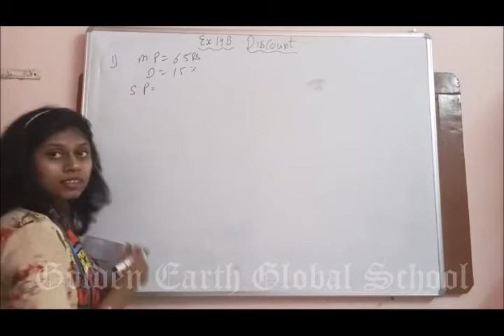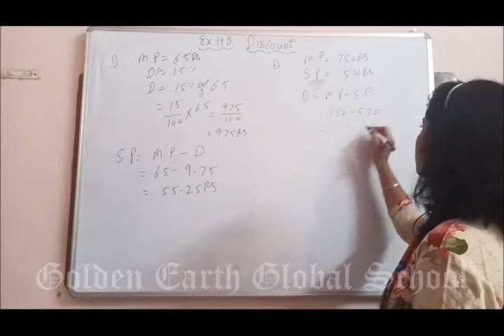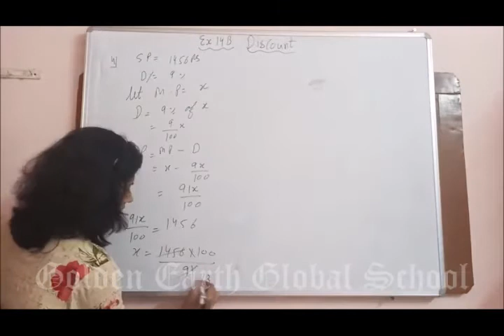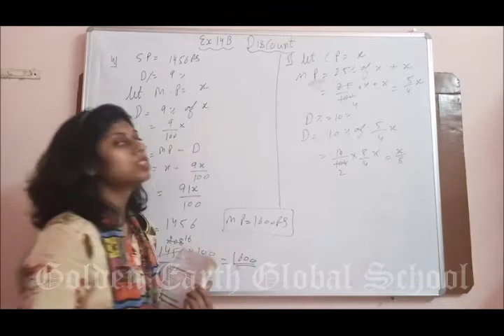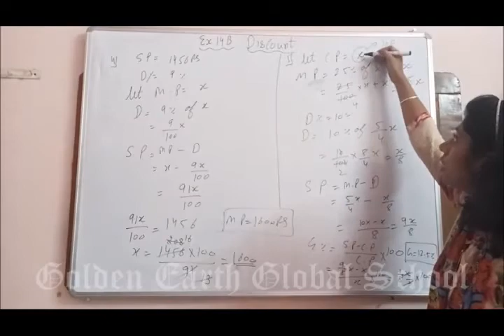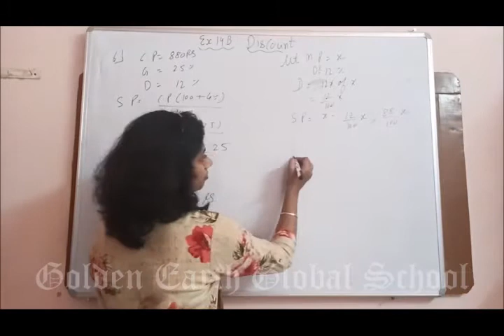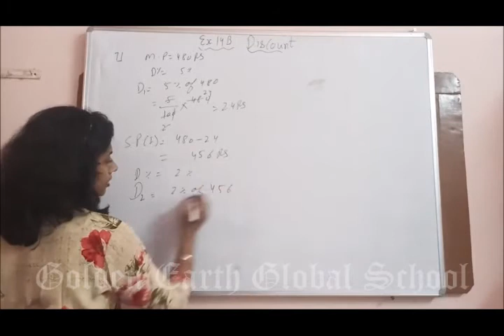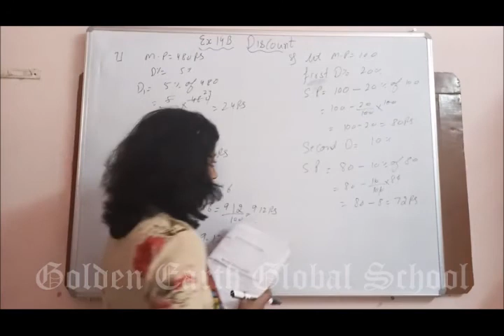Grade 7 | Maths | Exercise 14B | Golden Earth Global School, Sangrur